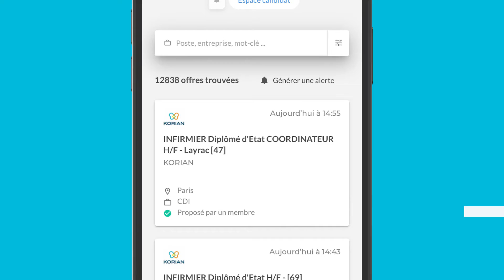Link : la nouvelle application signée Université Côte d'Azur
A la recherche d’une alternance, d’un stage ou d’un job ? 🔍

📲Téléchargez l’application Link, le réseau des étudiants et alumni d’Université Côte d’Azur

👉Accessible pour les anciens élèves, étudiants, professeurs, personnels ou encore les entreprises.

Avec LINK, vous pouvez :

• Suivre toute l’actualité de votre réseau 📰

• Participer aux événements organisés par le réseau Université Côte d'Azur 📅

• Consulter ou déposer des offres d’emploi, de stage ou d’alternance dans toute la France 📩

• Retrouver des conseils pratiques pour vous aider dans votre insertion professionnelle 🤝

• Parcourir l’annuaire des membres, pour trouver en quelques clics l’étudiant, le diplômé,
l’enseignant ou le recruteur recherché👩‍💻